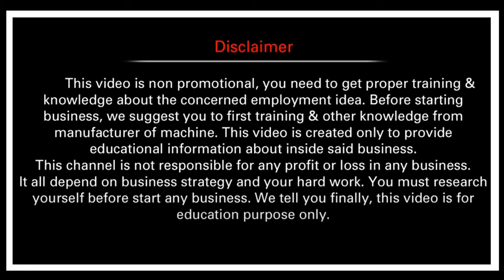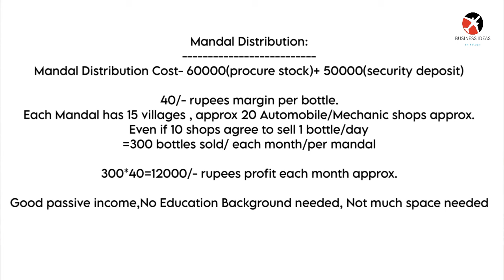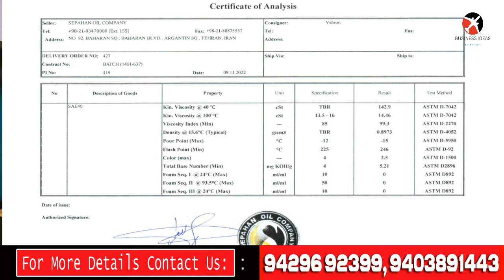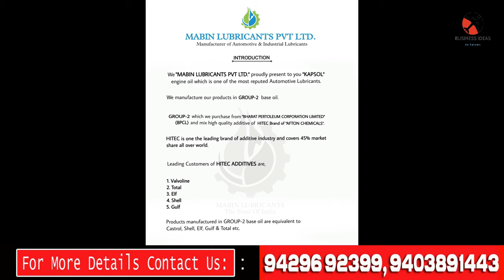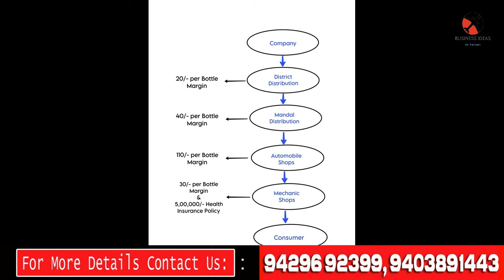బిజినెస్ ! Small business ideas! New business idea's! business ideas ! Low Investment Business Idea